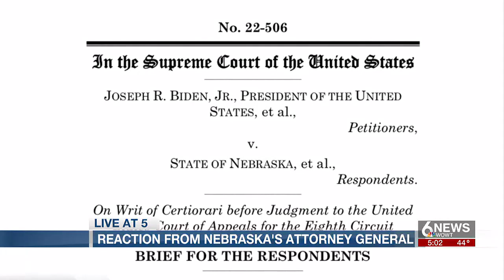Nebraska Attorney General reacts to SCOTUS hearing on student loan debt relief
Nebraska Attorney General Mike Hilgers gave his take on the Supreme Court hearing a case on President Biden's proposed student loan debt relief.